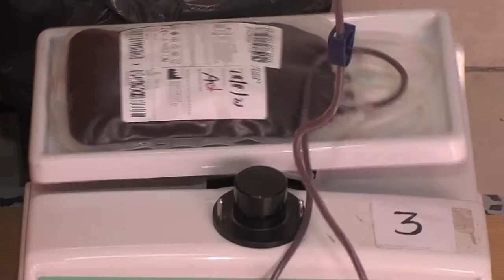El Centro Provincial de Sangre convoca a voluntarios a donar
Desde la institución recordaron que se pueden acercar y donar sangre, la cual luego es distribuida entre los centros de salud de toda la provincia.